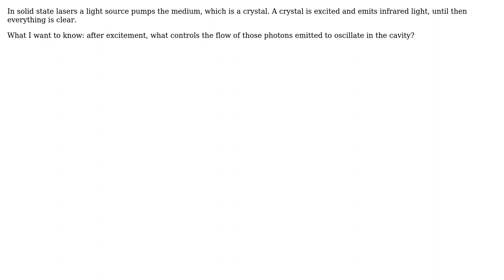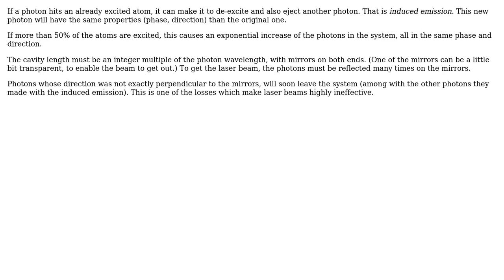Engineering: How solid state lasers work?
With thanks & praise to God, and with thanks to the many people who have made this project possible! | Content (except music & images) licensed under CC BY-SA | Music | Images & others | With thanks to user peterh user Fred user autodidact and the Stack Exchange Network Trademarks are property of their respective owners. You are responsible for your own actions.